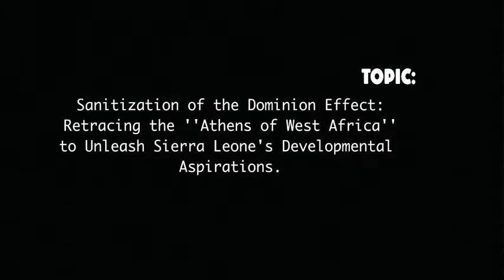“SANITIZATION OF THE ‘DOMINION’ EFFECT: RETRACING THE ATHENS OF WEST AFRICA by Francis Ben kaifala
“SANITIZATION OF THE ‘DOMINION’ EFFECT: RETRACING THE ‘ATHENS OF WEST AFRICA’ TO UNLEASH SIERRA LEONE’S DEVELOPMENTAL ASPIRATIONS
Public Lecture by Commissioner Francis Ben Kaifala, Commissioner of the Anti-Corruption Commission of the Republic of Sierra Leone, at the Solade Adams Lecture, Great Hall, Milton Margai Technical University, Goderich Campus, on 15th  June, 2022.